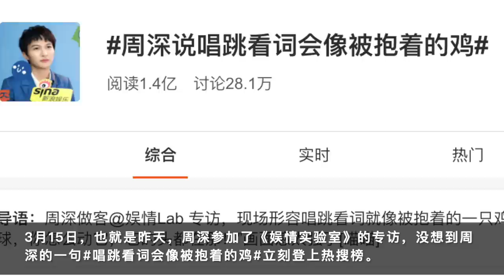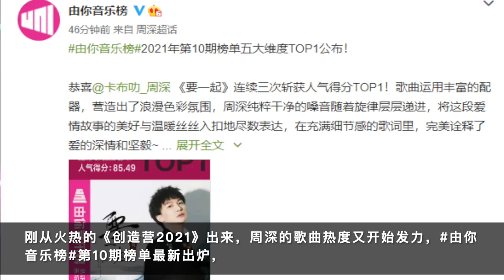周深：再破纪录16连冠第一人，歌曲综艺站稳脚跟！| 小道会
厉害了！